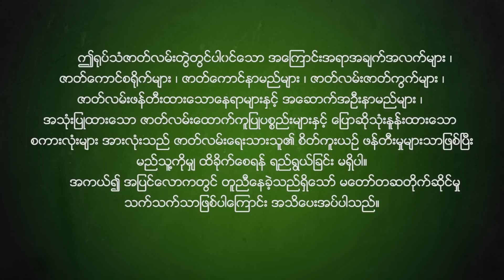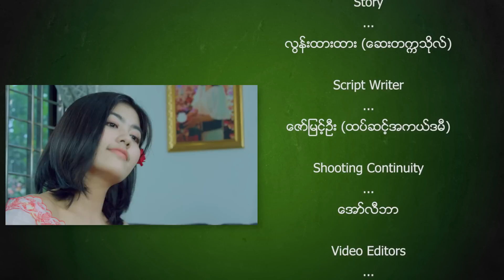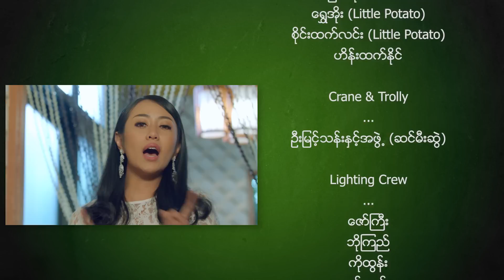ဇနီးချောများကွန်ရက် အပိုင်း (၂၉) / ဇနီးေခ်ာမ်ားကြန္ရက္ အပိုင္း (၂၉)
စာရေးဆရာမ လွန်းထားထား(ဆေးတက္ကသိုလ်)ရဲ့ဝတ္ထုကို အကယ်ဒမီဇော်မြင့်ဦးမှဇာတ်ညွှန်းရေးသားထားပြီး ဒါရိုက်တာအောင်သြဘာက ရိုက်ကူးပုံဖော်ထားပါတယ်.. ဖိုးသောကြာ,နေယံ,ဇေယျ,ကျော်ကျော်တို့ပါဝင်သရုပ်ဆောင်ထားပြီး ဇနီးချောလေးယောက်ကတော့ စိုးပြည့်သဇင်,မြနှင်းရည်လွင်,ခင်သဇင်နဲ့ မေဘရဏီသော်တို့ပါ.. ဒီခေတ်ရေစီးကြောင်းနဲ့ကိုက်ညီတဲ့ အိမ်ထောင်ရေး ပျော်စရာဇာတ်လမ်းတွဲလေးပါ..

စာေရးဆရာမ လြန္းထားထား(ေဆးတကၠသိုလ္)ရဲ႕ဝတၳဳကို အကယ္ဒမီေဇာ္ျမင့္ဦးမွဇာတ္ၫႊန္းေရးသားထားၿပီး ဒါ႐ိုက္တာေအာင္ၾသဘာက ႐ိုက္ကူးပုံေဖာ္ထားပါတယ္.. ဖိုးေသာၾကာ,ေနယံ,ေဇယ်,ေက်ာ္ေက်ာ္တို႔ပါဝင္သ႐ုပ္ေဆာင္ထားၿပီး ဇနီးေခ်ာေလးေယာက္ကေတာ့ စိုးျပည့္သဇင္,ျမႏွင္းရည္လြင္,ခင္သဇင္နဲ႔ ေမဘရဏီေသာ္တို႔ပါ.. ဒီေခတ္ေရစီးေၾကာင္းနဲ႔ကိုက္ညီတဲ့ အိမ္ေထာင္ေရး ေပ်ာ္စရာဇာတ္လမ္းတြဲေလးပါ..